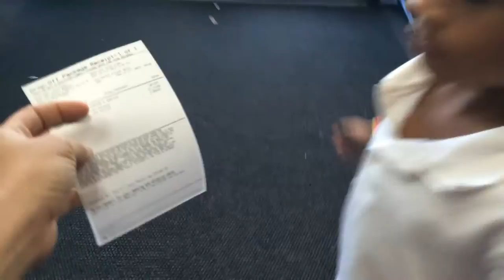A Day in the Life of Baby Jase | Vlogtober #124 - Sharron's Take